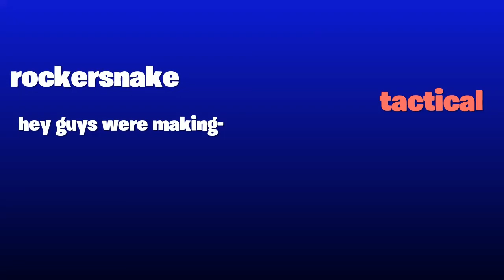Gang beast memes part 2